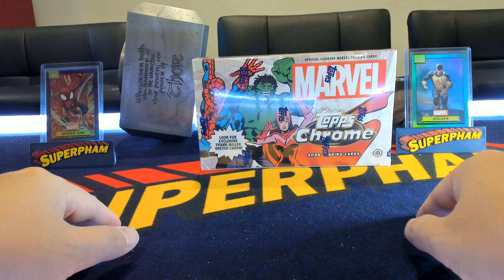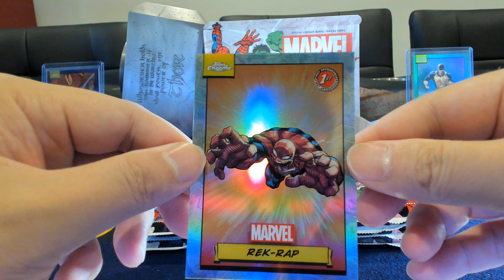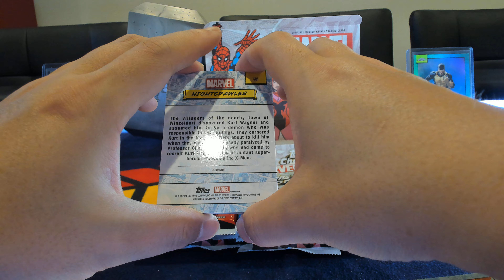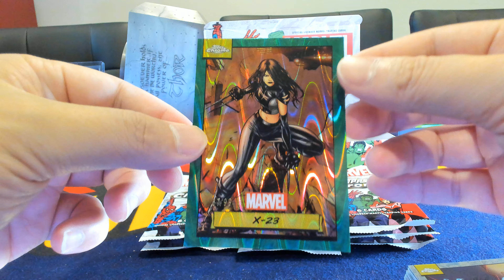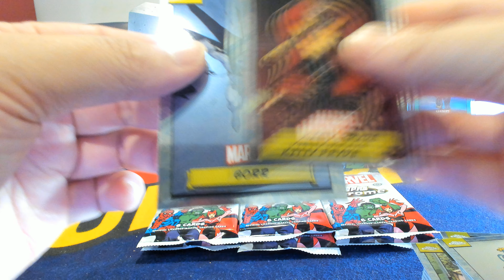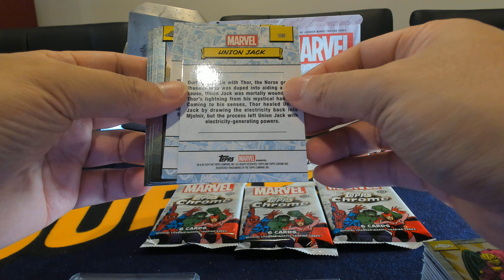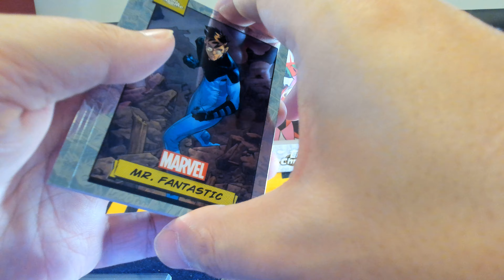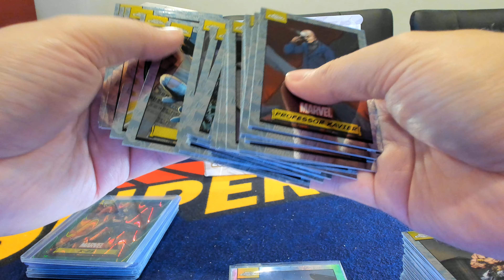I Snikt'd open a box of 2024 Topps Chrome Marvel for myself! 5 #'d hits & 1 big refractor!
2024 Topps Chrome Marvel was released in Europe, but I was able to grab a box for myself. Check out this gorgeous set!